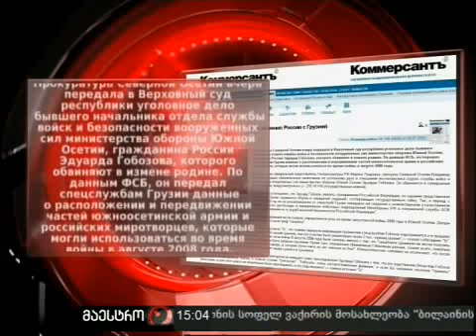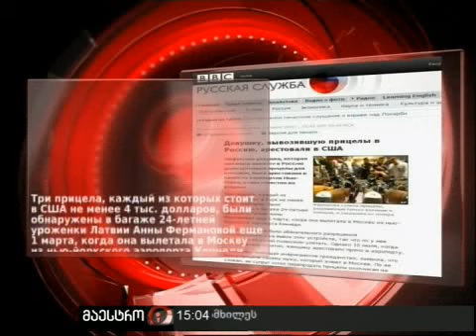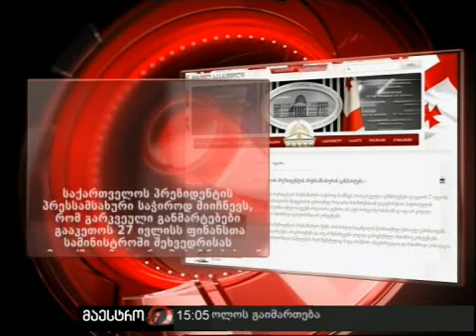28/07/10 ახალი ამბები (15:00) ნაწილი 1